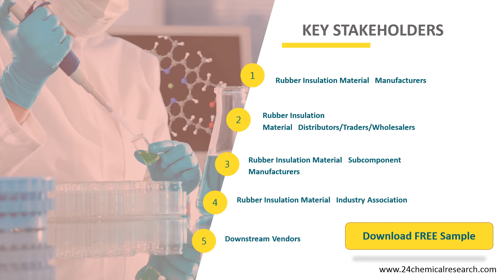Rubber Insulation Material Market Insights, Forecast to 2026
Rubber Insulation Material market is segmented by region (country), players, by Type, and by Application. Players, stakeholders, and other participants in the global Rubber Insulation Material market will be able to gain the upper hand as they use the report as a powerful resource.